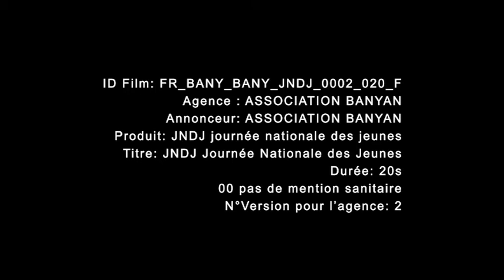JNDJ 2013 - Spot TV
Spot publicitaire de la Journée Nationale Des Jeunes 2013